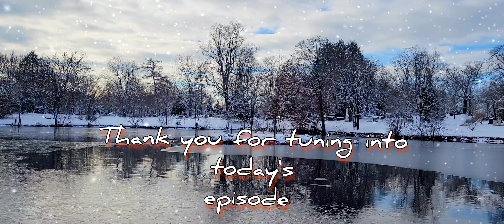Snow white and the 7 Ducks.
Adventurers of Nikola and friends Today's Episode.  Wiley Coyote and the pack of thieves.
We ventured to a beautiful snowy land in Massachusetts we had an amazing encounter with a pack of Coyotes and some beautiful landscape draped in snow . This morning was magical.  Winter can be beautiful.  We also hovered over a tiny Village on top of the mountains ( well the effect of was trying to pull off ) the houses were on the edge of the cliff's covered in snow .